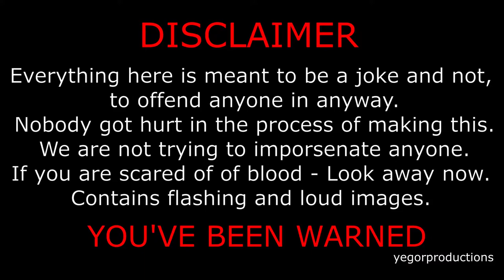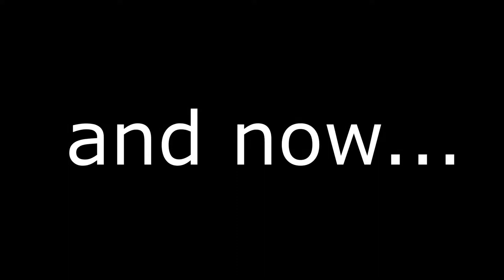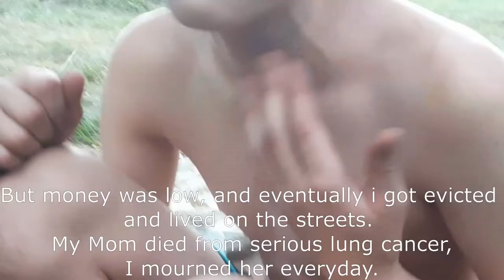Life Of Yegor 2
Life Of Yegor - The Sequel
Yegor is back, and with a new friend - Artyom.
This one has a disclaimer because the first attempt was removed. No kids were in this video. We are 18.